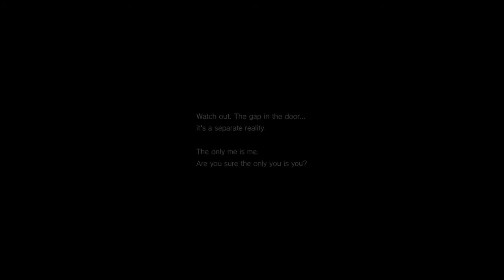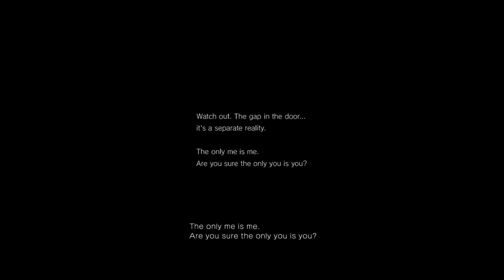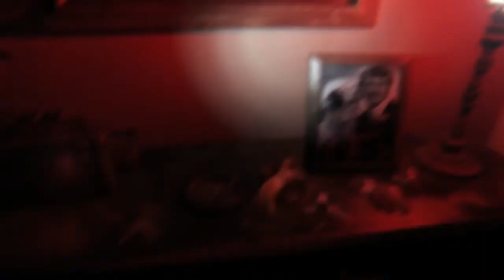PT while Drunk | GORILLA WOLF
Let's kick off the month of Halloween with a scary game! Yes, it is the month of Halloween. We had just finished our Dark Souls drunk let's play; still drunk we thought making Tim play PT would be hilarious. Little did we know we'd all be screaming!